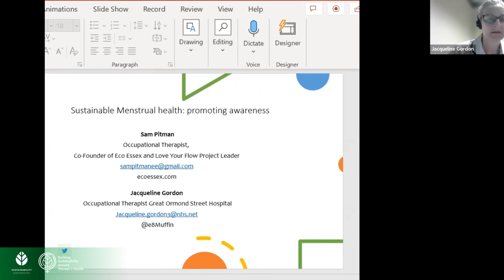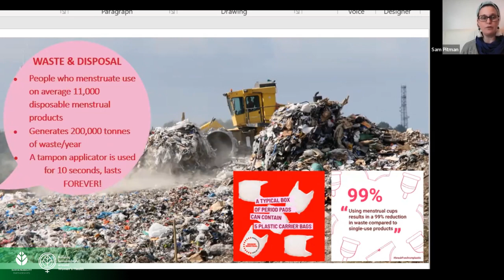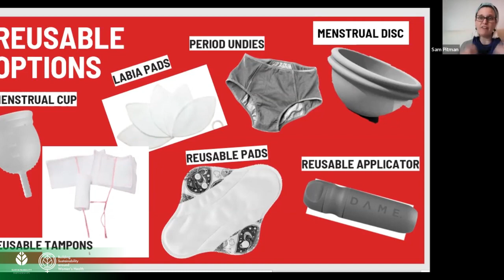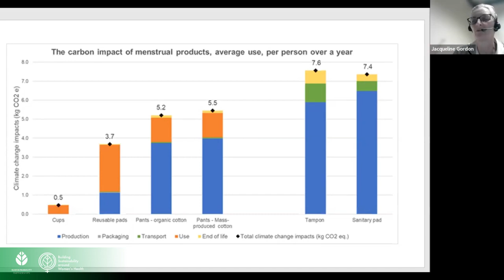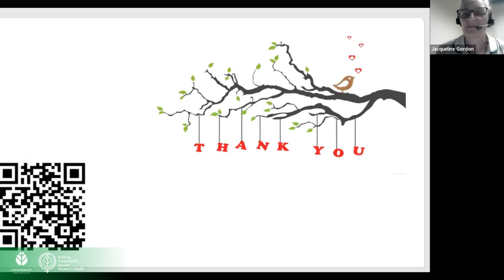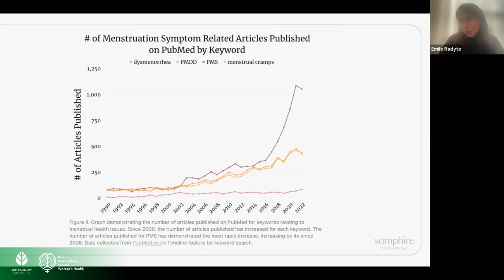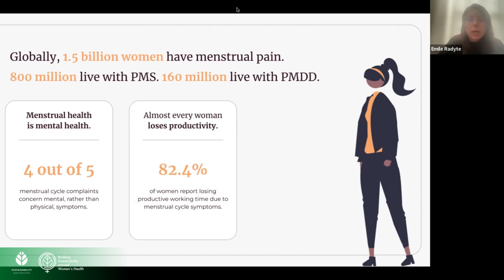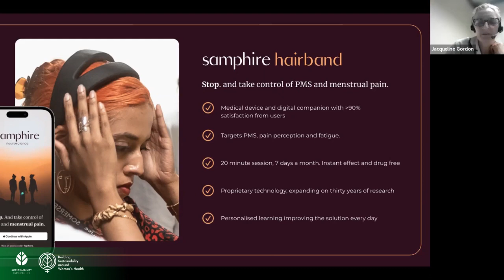Building Sustainability Around Women's Health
Real sustainable development will only be possible if women’s health is prioritised. For many years, the majority of new medical devices, technologies and services have been developed around being used for men, leaving many women’s health needs unconsidered and a significant gender bias issue. But now, new activity in relation to women’s HealthTech is increasing at an astronomical rate.

With it being reported that 50% of women do not understand their own hormones, it is vital that we place women’s health at the centre of development. Thus came the development of FemTech, a spawn of HealthTech which focuses specifically on women’s health. Think fertility solutions, period-tracking apps, pregnancy and nursing care, women’s sexual wellness and reproductive system care. And that is only the beginning.

Female-led innovation will be key within the field of healthcare. For this webinar we invited a range of industry experts and NHS professionals to discuss the need for women’s health to be at the centre of sustainable development.

Speakers:

Sam Pitman, Independent Occupational Therapist and Co-Founder of Eco Essex

Jacqueline Gordon, Clinical Specialist Occupational Therapist at Great Ormond Street Hospital

Emilė Radytė, CEO of Samphire Neuroscience